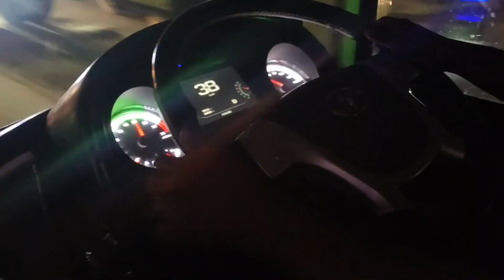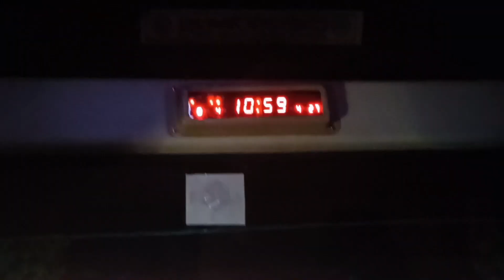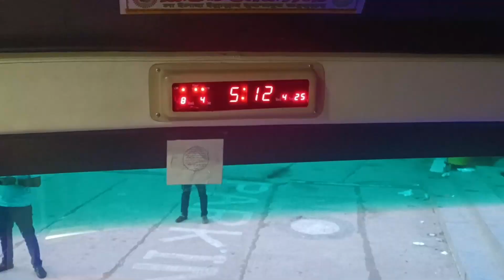Brahmanbaria to Cox’s Bazar | কক্সবাজার ভ্রমণ | Cox's Bazar Travel Vlog | Part 1